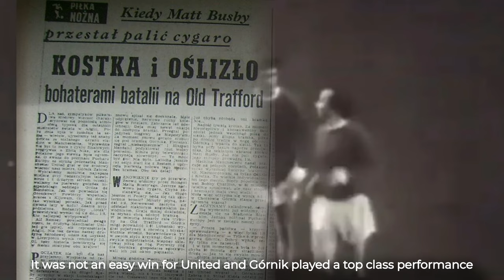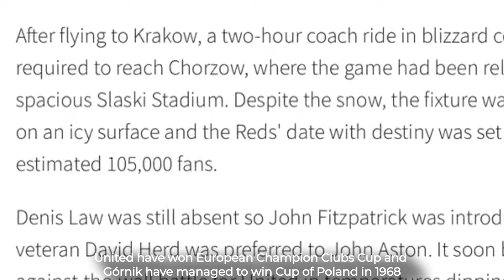Górnik Zabrze na Old Trafford kiedyś to się grało | Football History Mini Documentary ENG Subtitles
To były czasy, byc może jeszcze kiedyś powrócą - Zagraj, zagraj jak za dawnych lat

Mini dokument o meczu Górnika Zabrze z Manchesterem United w 1968 roku - mało znane fakty. Warto zaznaczyć, że wygrana Górnika w Chorzowie była jedyną porażką United w tamtych rozgrywkach.

Mini documentary about football match between Górnik zabrze and Manchester United in 1968 - little known facts and English subtitles

Picture: GoPro Hero8 and Samsung S9

Edit: Mobile PowerDirector and my imagination

About us

Never forget where you come from, there will be bad days and lots of frustrations along the way, but inspiration is usually born in difficult times and it`s priceless to pass it over to others. Hope you will enjoy this short video.

You can also check our other videos on our channel @Unsupported Elephant

All independent and created only from our own ideas.